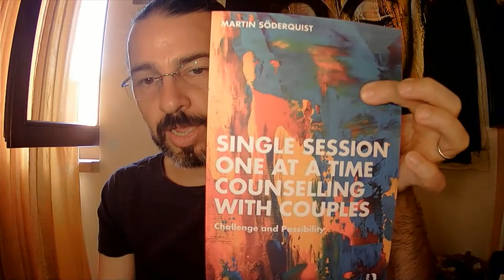Perché i pazienti scelgono la Terapia a Seduta Singola?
Partiamo da un dato della Terapia a Seduta Singola con le coppie per capire perché le persone scelgono la TSS.

Riferimenti bibliografici
Söderquist, M. (2023). Single Session One at a Time Counselling with Couples: Challenge and Possibility. Routledge

Flavio Cannistrà - Terapie Brevi è il primo canale per psicologi e psicologhe che vogliono apprendere gli strumenti delle Terapie Brevi.

CONTINUA LA TUA FORMAZIONE NELLE TERAPIE BREVI:
SITO
GRUPPO FACEBOOK "Terapie Brevi"
PODCAST
ISTITUTO ICNOS
TERAPIA A SEDUTA SINGOLA
TERAPIA BREVE CENTRATA SULLA SOLUZIONE